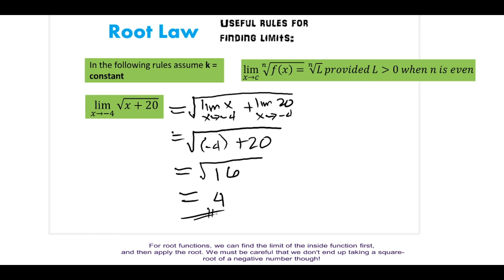Limits Root Law